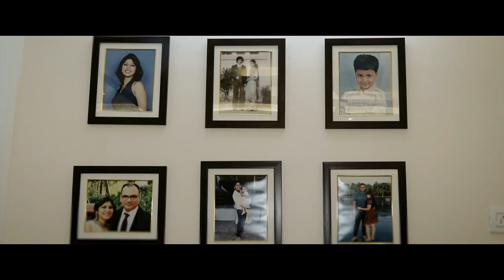Rachel // Deylon Wedding Film I The Photo Store I Mumbai